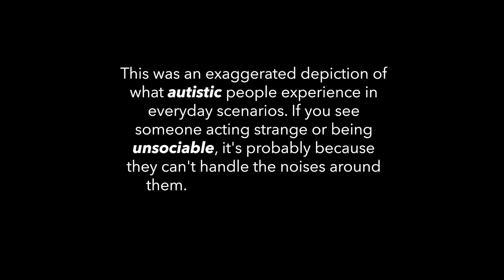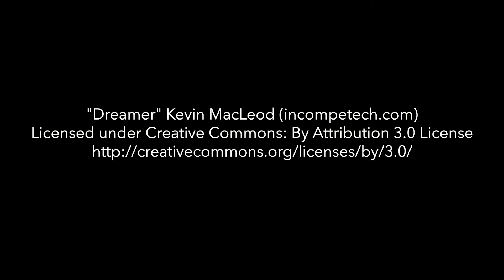Sensory | Short Film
Winner of 'Best Sound' at the Hastings Digital Media Festival, Sensory is an exaggerated look at how some autistic people deal with the amount of noises which occur in public areas. Portrayed entirely through visuals and sound alone.

- Nothing likely to offend or harm